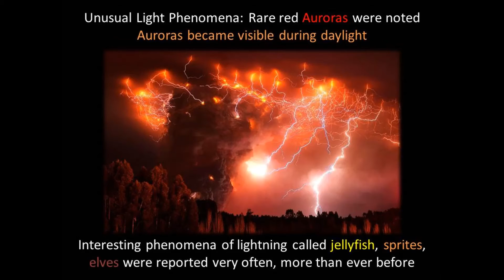"Wake Up: Easter, Sprite, Disney, and Coca Cola" Abu Amaanee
Tauheed Movement Ta'leem on the deception of this dunya...Easter Disney Sprite Coca Cola magic etc.

  TAUHEED MOVEMENT